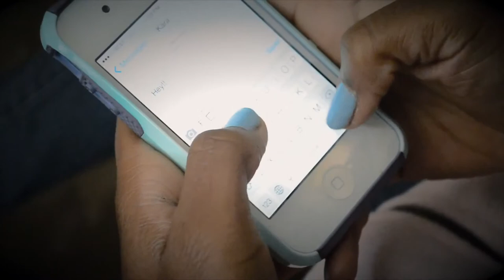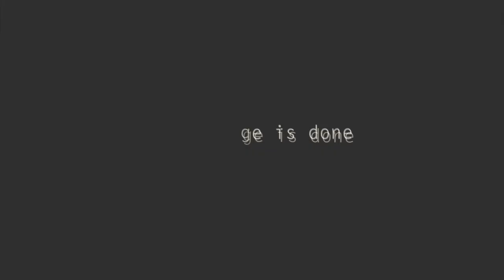Calarts Reel - Film and Video Portfolio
Film & Video portfolio I am submitting to Calarts, applying for this upcoming spring semester.

"Blaze" 0:00 - 2:30 (Short Fantasy Film)
"Dragging Around My Double Life" 2:30 - 8:30 (Documentary)
"Focus on the Road" 8:30 - 8:56 (PSA)
"It Only Takes One" 8:56 - 9:26 (PSA)